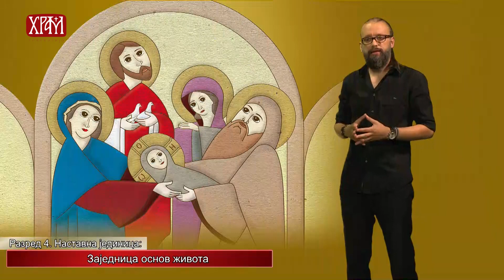Вероучитељ - Четврти разред, Заједница основ живота